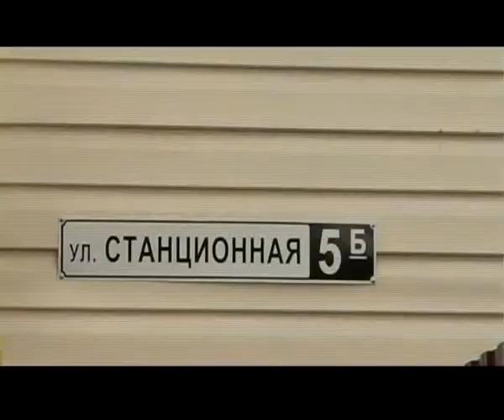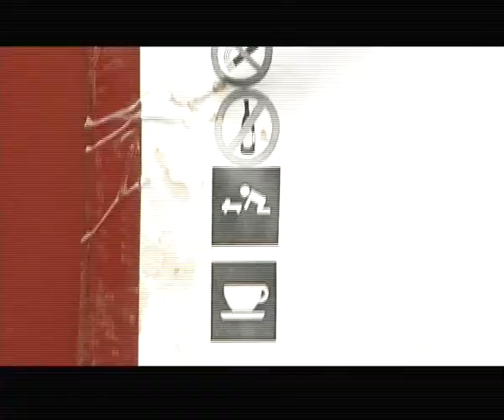Видео свадьба Смоленск (сюжет из док. фильма)